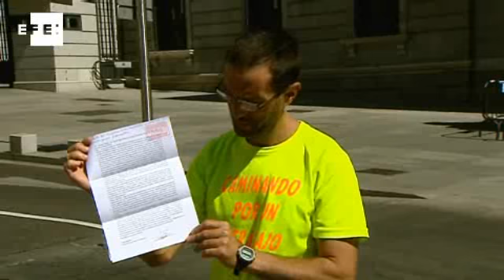Peregrinaje al Congreso por un empleo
Madrid, 6 ago (EFE).- (Imagen de Ángel Herrera).- Jesús Manuel Gracia, un ciudadano de 38 años, desempleado desde hace tres, ha entregado hoy en el Parlamento, después de 22 días de marcha, un carta en la que solicita trabajo y ha animado a los otros cinco millones y medio de parados a que también lo hagan.
Con una mochila al hombro y un saco de dormir, Jesús Manuel García ha llegado caminando a las diez de la mañana al Congreso, procedente de Ronda (Málaga), y ha registrado una misiva, dirigida al presidente de la Cámara Alta y a los portavoces de los grupos políticos, junto a su currículo profesional.
"Es una carta sencilla, contando mi situación personal y la de tantos españoles que estamos en paro", ha explicado este ciudadano con dos hijos, quien ha relatado que lleva "tres años en paro, sin trabajo estable" y que el único dinero "que entra en casa" es el que aporta su mujer "300 euros por un contrato de media jornada y otros 200 por trabajos en limpieza".